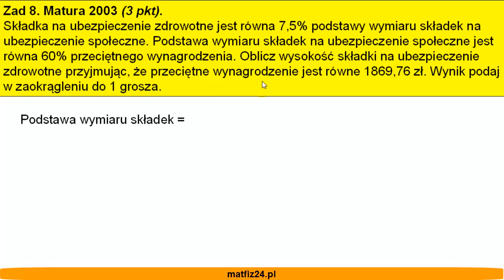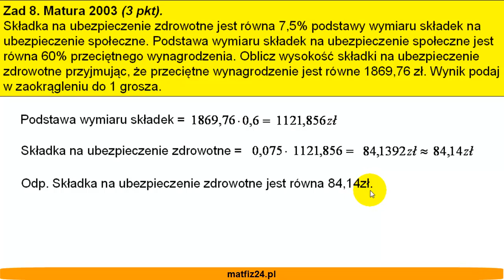Matura z matematyki 2003 - zad 8 - Procenty - Matfiz24.pl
Zadanie 8
Składka na ubezpieczenie zdrowotne jest równa 7,5% podstawy wymiaru składek na ubezpieczenie społeczne. Podstawa wymiaru składek na ubezpieczenie społeczne jest równa 60% przeciętnego wynagrodzenia. Oblicz wysokość składki na ubezpieczenie zdrowotne przyjmując, że przeciętne wynagrodzenie jest równe 1869,76 zł. Wynik podaj w zaokrągleniu do 1 grosza.